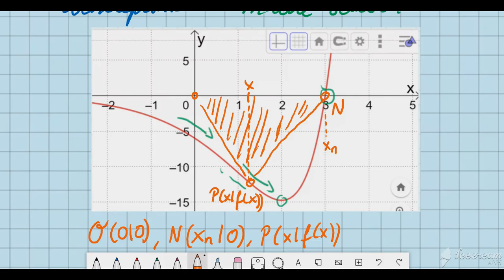Kurvendiskussion einer zusammengesetzten e-Funktion (Beispielaufgabe f(x) = (2x-6) e^x)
Inhaltsverzeichnis (anklickbar):
0:24   Funktionsgraph mit Geogebra ansehen
1:07   Symmetrie?
1:25   asymptotisches Verhalten
2:26   Nullstellen-Bestimmung
3:15   Ableitungen (mit Produktregel)
4:56   Extrempunktbestimmung
6:52   Bemerkung zur Wendepunktbestimmung
7:08   zur Extraaufgabe: Flächenoptimierung eines Dreiecks ONP
           [ O(0I0), N(xI0) und P(xIf(x))]

Gezeigt wird eine Demonstrationsrechnung zur Kurvendiskussion mit einer einfachen, zusammengesetzten e-Funktion, genauer gesagt mit f(x) = (2x - 6) e^x. Der Film ist aus der Zeit des Corona-Lockdowns und ersetzt ein entsprechendes Klassengespräch im Präsenzunterricht.

Zielgruppe: Gymnasium, Mathematik-Oberstufe (Q1)